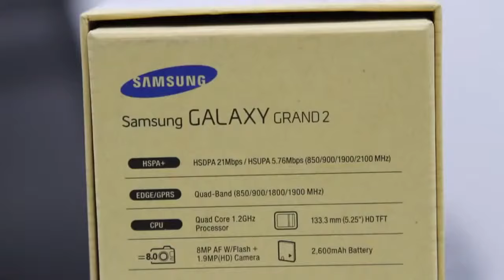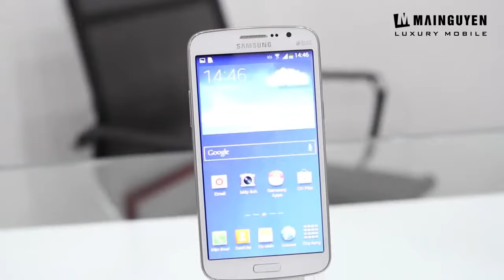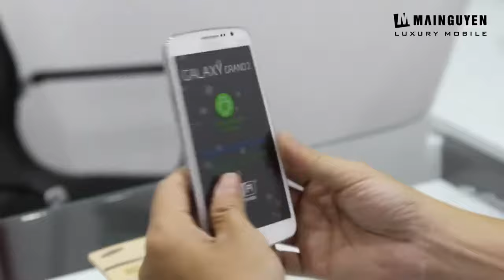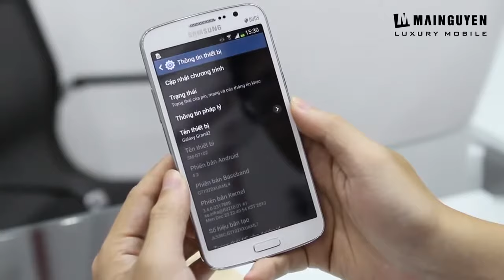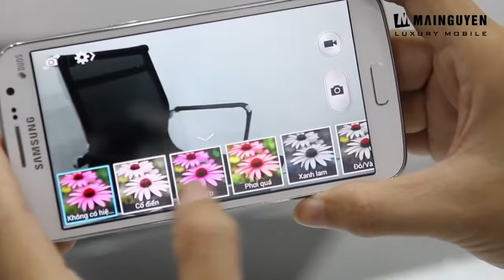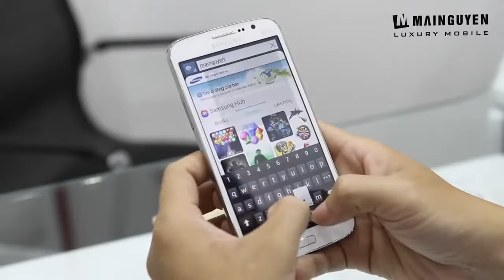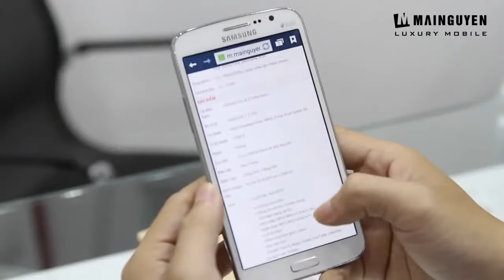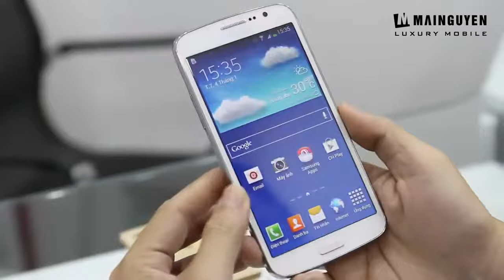Samsung Galaxy Grand 2 G7102 - Mở hộp và trên tay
View full Clip ---

Best Samsung Mobile Phones , New Samsung Phones , New Mobile Technology. Samsung TV Commercial , Samsung Te.

Best Samsung Mobile Phones , New Samsung Phones , New Mobile Technology. Samsung TV Commercial , Samsung Technology In The Future. Samsung Handsets with New .

 Samsung Galaxy Grand 2 là một smartphone có thiết kế đẹp mắt, sang trọng cùng màn hình rộng và.